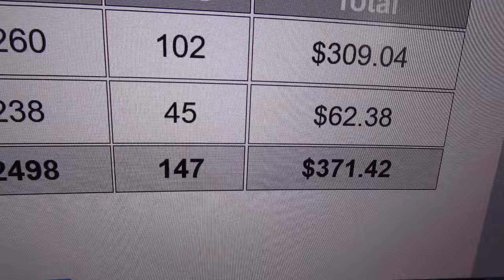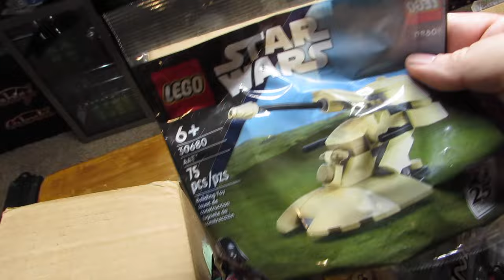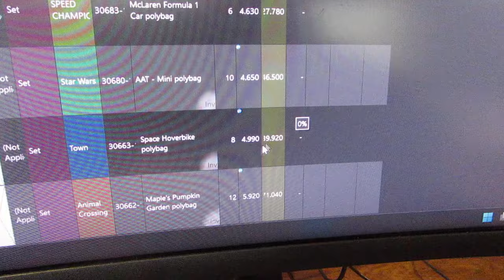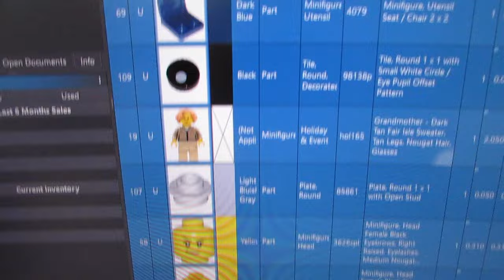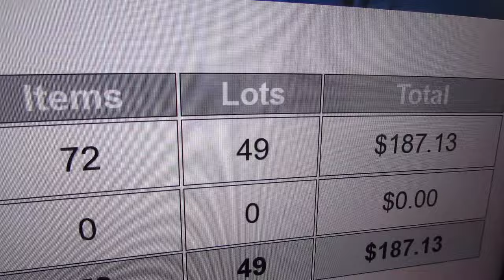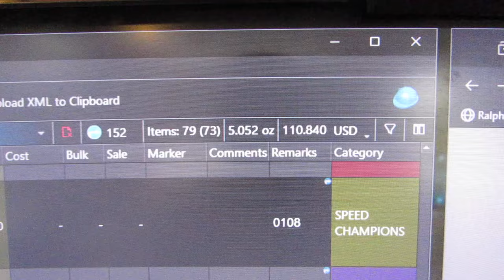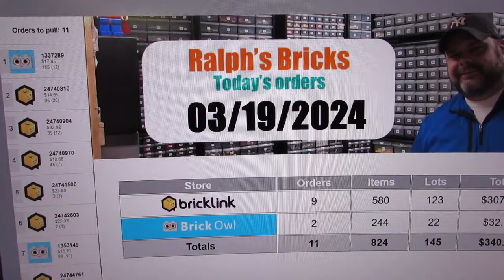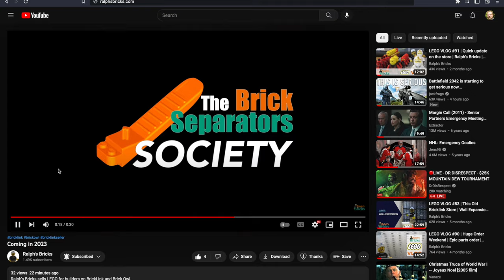ADDING TONS OF NEW POLYBAGS TO THE BRICKLINK STORE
These products help me be a more efficient seller:

▶️Storage
Akro-Mils 24 drawers
Akro-Mils 44 drawers
Akro-Mils 64 drawers
Avery labels for drawers
Drawer dividers
Card Holder boxes (For ebay minifigs)

▶️Equipment
Brother Printer
Rollo Wireless thermal shipping label printer
Thermal label holder
Counting Scale
Food Scale (Use to weight packages for shipping)
Push cart (Similar but not exact model)
Laptop stand
Portable washing machine
Studio box
HUE HD Pro Bendable Camera for Brickognize

▶️Supplies
Avery labels for used parts
Thermal Shipping labels
Packing tape
Customs paper clear adhesive pouches
4 x 6 baggies
2 x 3 baggies
3 x 4 baggies
#2 Padded Envelopes
#000 Padded Envelopes
#0 Padded Envelopes